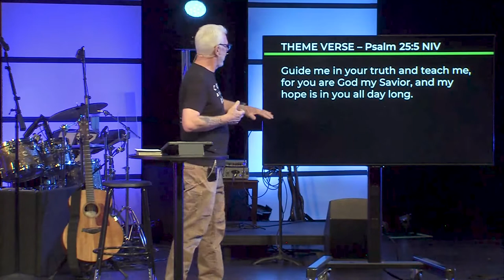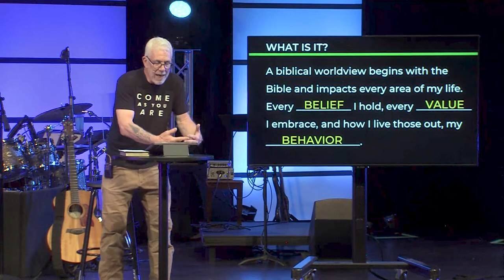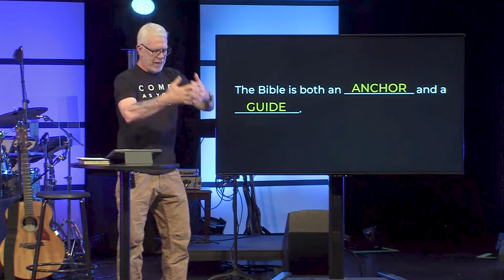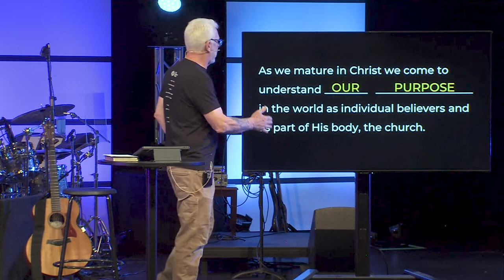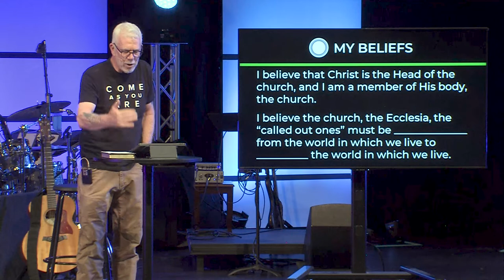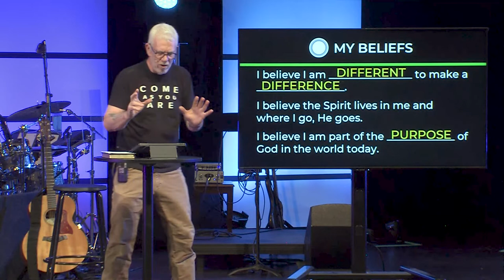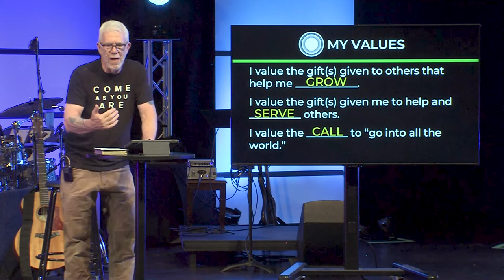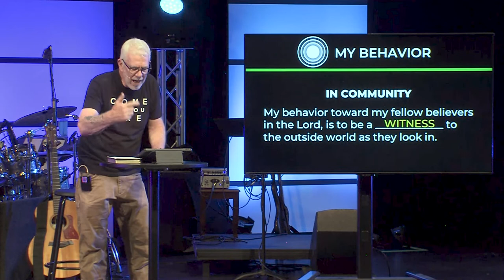Why Does Being Part of the Church Matter?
Truth Matters – Part 4
Sunday, July 24, 2022
Tom Duchemin